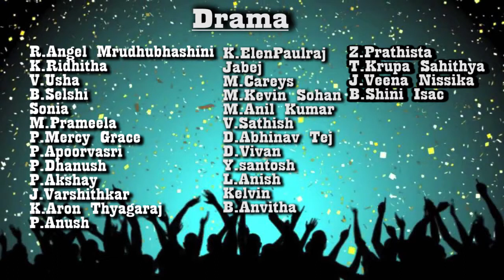TEDDY TV NELLORE